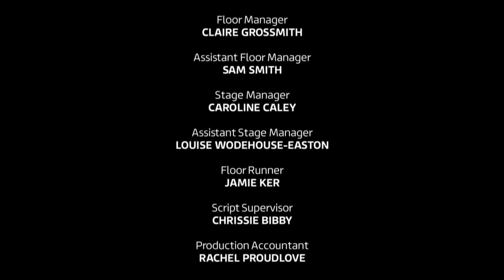Vicious 2013 Season 1 Episode 4 Clubbing - [ Subtitles ] Elderly Gay Couple Film TV Series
Vicious is a British television sitcom shown on ITV. The series stars Ian McKellen and Derek Jacobi as Freddie and Stuart, an elderly couple who have been together for 50 years but endure a love/hate relationship.
Vicious is set around the lives of ageing partners Freddie and Stuart, who have lived together in their Covent Garden flat for 49 years. Freddie was a struggling actor and Stuart worked in a bar when they first met. While Stuart is now retired and manages the household, Freddie still takes acting jobs occasionally and waits for his unlikely breakthrough. Their lives consist of entertaining their frequent guests, making sure that their aged dog Balthazar is still breathing, and hurling antagonising comments towards each other.

Freddie and Stuart host a wake to mark the passing of an old friend. Joined by their small circle of elderly friends, the couple manage to create a splendidly awkward evening of very little food and biting insults. They are also joined by their young new neighbour Ash, who spends the evening attempting to be a good guest whilst fending off the advances of Freddie and Stuart's best friend Violet.

Vicious là một bộ phim sitcom truyền hình của Anh được chiếu trên ITV. Bộ phim có sự tham gia của Ian McKellen và Derek Jacobi trong vai Freddie và Stuart, một cặp vợ chồng già đã ở bên nhau 50 năm nhưng có mối quan hệ yêu / ghét.
Vicious lấy bối cảnh xung quanh cuộc sống của hai người bạn đời già Freddie và Stuart, những người đã sống cùng nhau trong căn hộ Covent Garden của họ trong 49 năm. Freddie là một diễn viên gặp khó khăn và Stuart làm việc trong một quán bar khi họ gặp nhau lần đầu. Trong khi Stuart hiện đã nghỉ hưu và quản lý gia đình, Freddie vẫn thỉnh thoảng nhận công việc diễn xuất và chờ đợi sự đột phá khó có thể xảy ra. Cuộc sống của họ bao gồm việc tiếp đãi những vị khách quen thuộc của mình, đảm bảo rằng chú chó Balthazar già của họ vẫn còn thở và ném những bình luận ác cảm về phía nhau.

Ash mời Freddie, Stuart, Penelope và Mason đi câu lạc bộ, cuộc thi mà Freddie và Stuart biến thành một cuộc thi nổi tiếng. Sau khi trở nên nổi tiếng với bạn bè của Ash hơn Stuart, Freddie tự hào về thành công của mình, chỉ cảm thấy lạc lõng do tuổi tác của mình. Nhận ra hành vi không phù hợp và ích kỷ của mình, anh ta sau đó xin lỗi và làm lành với Stuart. Trong khi đó, Violet ra nước ngoài tới Argentina để gặp bạn trực tuyến mới của mình.

Genre Sitcom
Created by Mark Ravenhill
                        Gary Janetti
Written by Gary Janetti
Directed by Ed Bye
Opening theme "Never Can Say Goodbye" by The Communards
No. of series 2 + 1 Christmas special + 1 Final special
Executive producers Jane Featherstone
                                        Gary Janetti
Producer Gary Reich
Production location The London Studios
Editors Chris Wadsworth
Mark Wybourne
Running time 30 minutes (inc. adverts)
Production companies Brown Eyed Boy and Kudos
Distributor Endemol Shine UK
Release
Original network ITV
Picture format 16:9 (1080i HDTV)
Audio format Dolby Digital 5.1
Original release 29 April 2013 –
                                16 December 2016
Cast
Ian McKellen as Freddie Thornhill
Derek Jacobi as Stuart Bixby
Frances de la Tour as Violet Crosby
Iwan Rheon as Ash Weston
Marcia Warren as Penelope
Philip Voss as Mason Thornhill